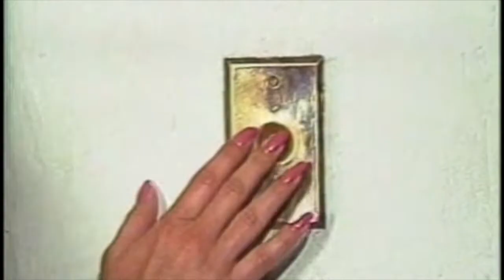Talk to Me - private i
An old rooftop video in the 1980's era popular local Southern California band, private i.  Released as a single only on 37 Records.  Written by Garm Beall and Rob Lawrence, published by McJames Music Inc., produced by Garm Beall and Steven McClintock at Headway Studios formerly Gopher Baroque Studios.  This track was also used behind the young Ricky Schroder in the TV show Silver Spoons.  private i band members consisted of Steven McClintock, Garm Beall, Doug Johnson, Kenny Johnson, Craig Snazzle and DW Jackson.  Thanks to Denny Illingworth and the Blackstone Hotel in Long Beach California for helping to make this happen.  Thanks to Judy Burlingham for the t-shirts, jackets and various "p.i." paraphernalia.   Those were the days!!!